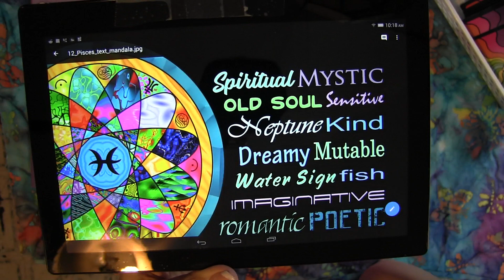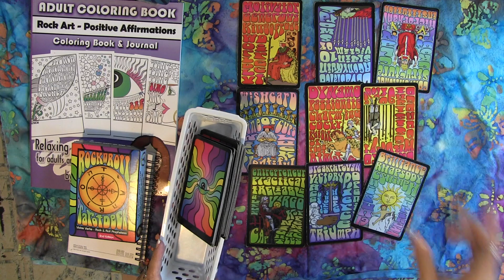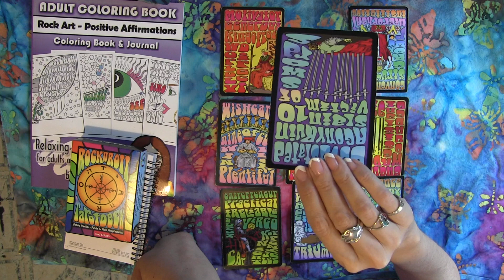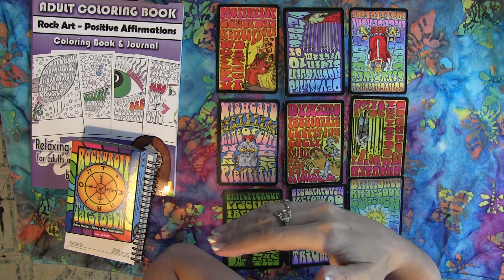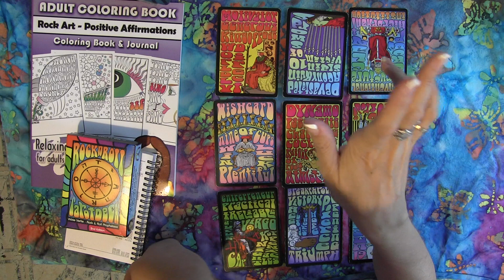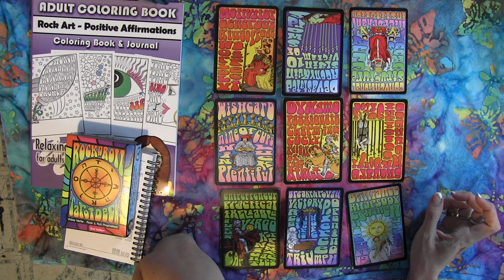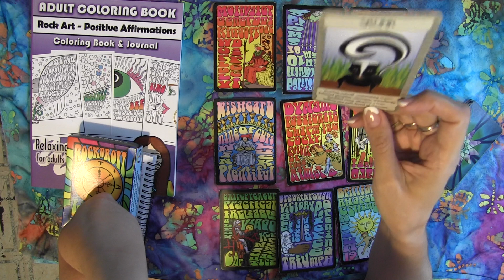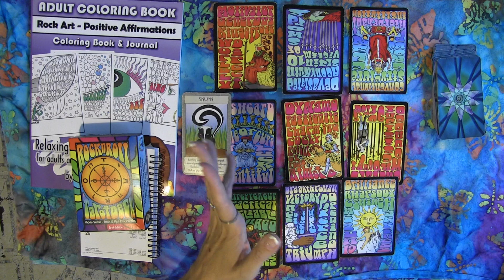PISCES JULY 2018 It's real this time! Tarot psychic reading forecast predictions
New! Pisces Mandala Tee Shirt
Other TEES

MANDALA TEES